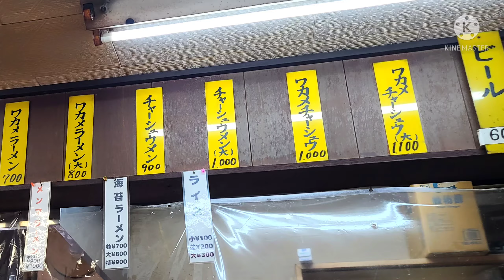[テスラでランチ] 至福の一杯！八王子ラーメンの人気店でランチ！スープも麺もうまい！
八王子ラーメンの人気店、ラーメン専門 トモエ 八王子店さんでランチしてきました。

ラード香るスープは醤油ベースに魚介の旨味が合わさった優しいなかにしっかりとしたコクを感じるスープ。

そこに刻み玉ねぎの香りとサクサクな食感、そして細麺のプツプツとしたリズミカルな食感が合わさったとても美味しい至福の一杯でした。

八王子ラーメンの王道を味わえるトモエさん、オススメ致しますm(__)m

～テスラ関係のオススメ～

テスラオーナーさまにオススメ！

みんカラ
Tesla Scopeの記事

みんカラ
ソフトウェアアップデートの記事

下記は停めているだけでバッテリーが減っていくモデルSの駐車モニタリング動画です。
テスラ車は乗らなくてもバッテリーがけっこう減っていきます(^-^;
１日で30～50キロ走行分のバッテリーが減ります。

※Tesla Scopeを使って遠隔操作で停車中のバッテリー消費をセーブすることも可能です。
(ポーリングの一時停止など)